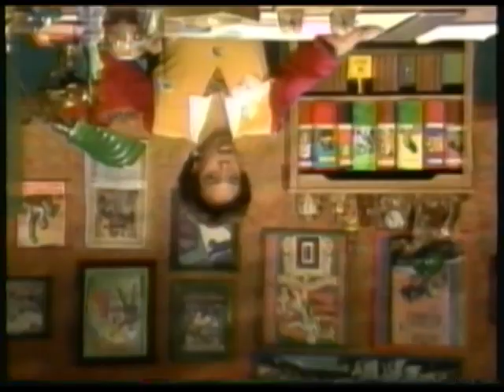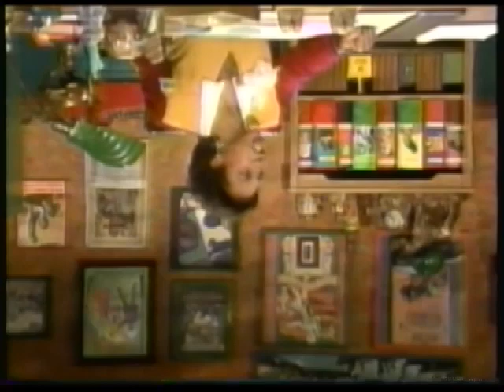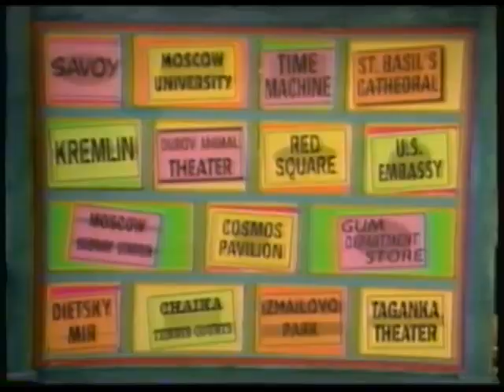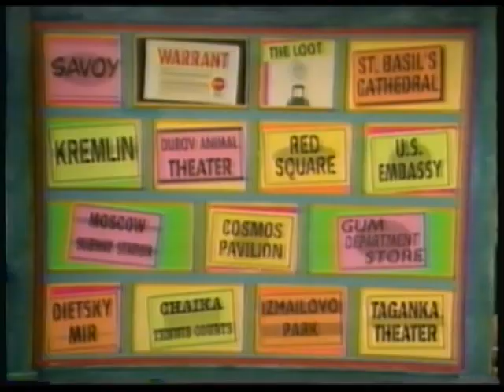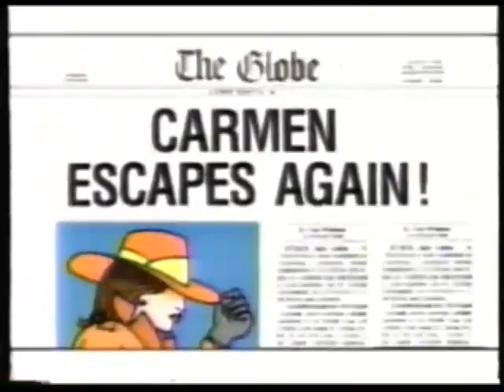Where in the World is Carmen Sandiego? (1992) | Bad Day on Broadway | Melissa vs. Kyle vs. Beth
Nick C's Gaming Delight (this one in particular; it is lacking in views and needs far more):

In this 1992 episode of Where in the World is Carmen Sandiego?, Double Trouble steal the Tony Awards.

Also featured during the first clue is an actual clip of Lynne Thigpen on Broadway's Tintypes, before she became the Chief.